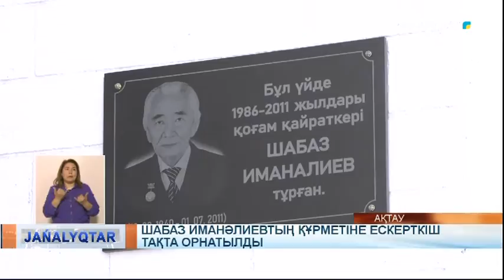Шабаз Иманәлиевтың құрметіне ескерткіш тақта орнатылды